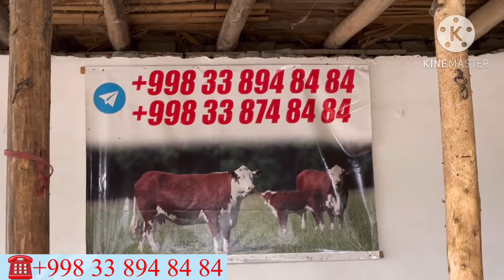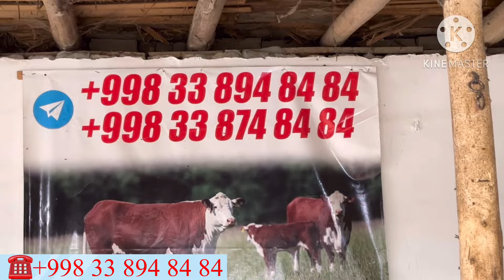ШОМИРОДНИ БОЗОРИДА 3 БОШЛИ БОЛЛАРИ НОВВОС ШВЕД ОЛА СИГИРЛАР СОТИЛАДИ SOTILADIGON 15 октября 2024 г